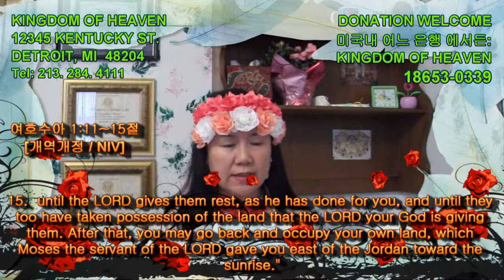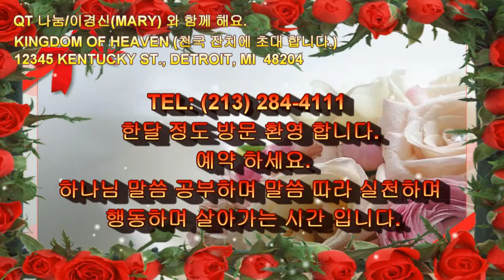362 Joshua 1:11~15 여호수아 Mpeg-2 Hi QT Sharing by Kyong S Lee Mary 이 경신 유럽 선교사와 함께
11.  진중에 두루 다니며 그 백성에게 명령하여 이르기를 양식을 준비하라 사흘 안에 너희가 이 요단을 건너 너희의 하나님 여호와께서 너희에게 주사 차지하게 하시는 땅을 차지하기 위하여 들어갈 것임이니라 하라
"Go through the camp and tell the people, 'Get your supplies ready. Three days from now you will cross the Jordan here to go in and take possession of the land the LORD your God is giving you for your own.' "

12.  여호수아가 또 르우벤 지파와 갓 지파와 므낫세 반 지파에게 말하여 이르되
But to the Reubenites, the Gadites and the half-tribe of Manasseh, Joshua said,

13.  여호와의 종 모세가 너희에게 명령하여 이르기를 너희의 하나님 여호와께서 너희에게 안식을 주시며 이 땅을 너희에게 주시리라 하였나니 너희는 그 말을 기억하라
"Remember the command that Moses the servant of the LORD gave you: 'The LORD your God is giving you rest and has granted you this land.'

14.  너희의 처자와 가축은 모세가 너희에게 준 요단 이쪽 땅에 머무르려니와 너희 모든 용사들은 무장하고 너희의 형제보다 앞서 건너가서 그들을 돕되
Your wives, your children and your livestock may stay in the land that Moses gave you east of the Jordan, but all your fighting men, fully armed, must cross over ahead of your brothers. You are to help your brothers

15.  여호와께서 너희를 안식하게 하신 것 같이 너희의 형제도 안식하며 그들도 너희의 하나님 여호와께서 주시는 그 땅을 차지하기까지 하라 그리고 너희는 너희 소유지 곧 여호와의 종 모세가 너희에게 준 요단 이쪽 해 돋는 곳으로 돌아와서 그것을 차지할지니라
until the LORD gives them rest, as he has done for you, and until they too have taken possession of the land that the LORD your God is giving them. After that, you may go back and occupy your own land, which Moses the servant of the LORD gave you east of the Jordan toward the sunrise."

종합 법률 / 이민 업무 전문

12345 KENTUCKY ST.